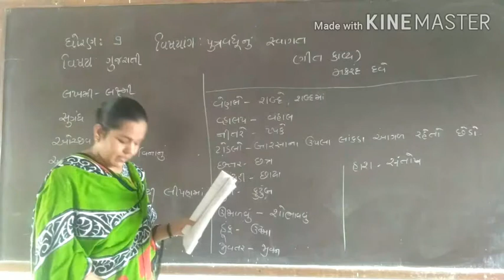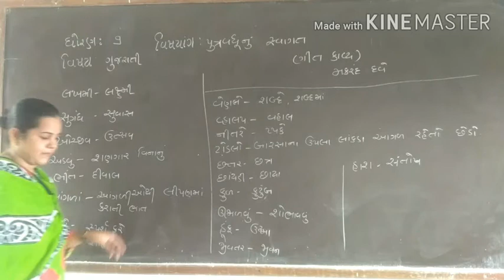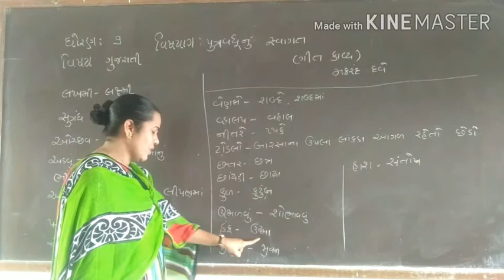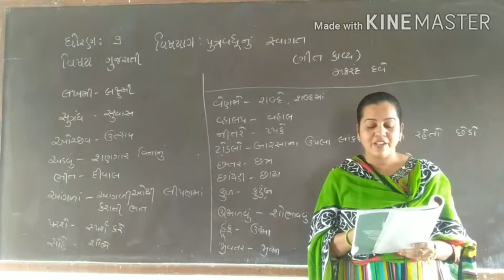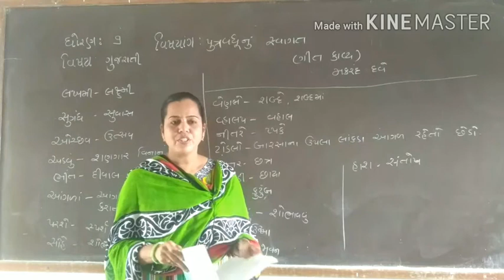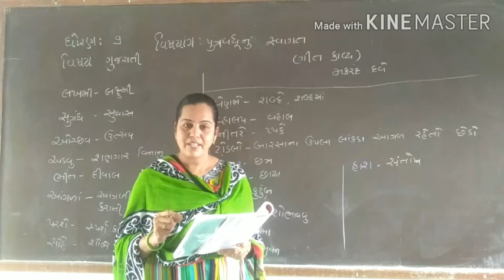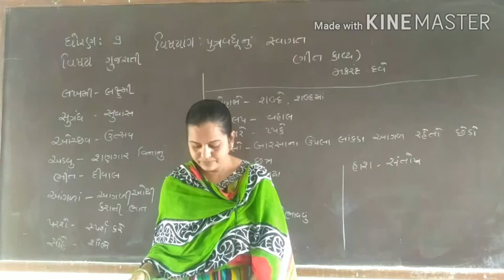STD 9 GUJARATI CHAPTER 9 LEC 1